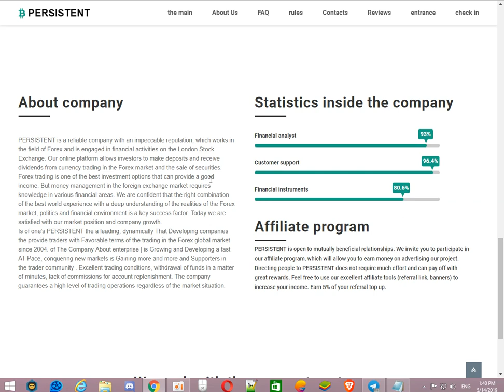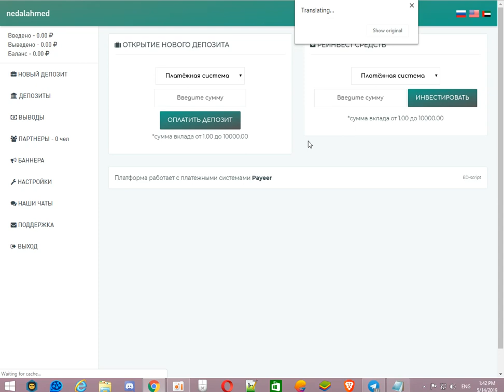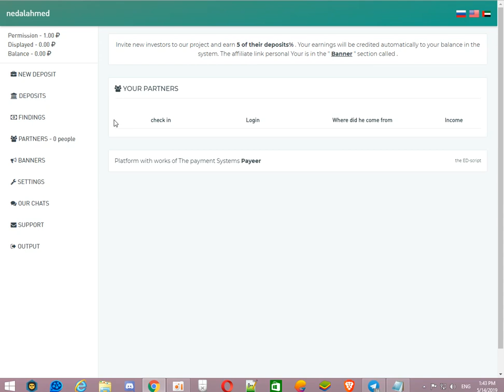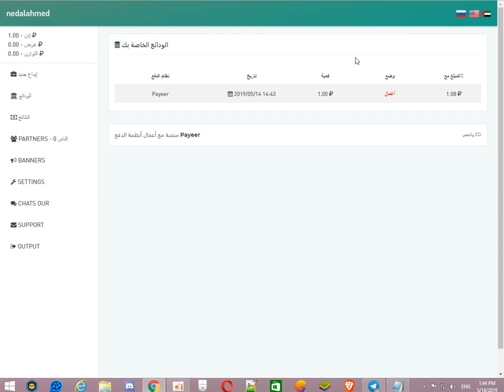persistent.site أصدق موقع لاستثمار الروبل 108% بعد 24 ساعه